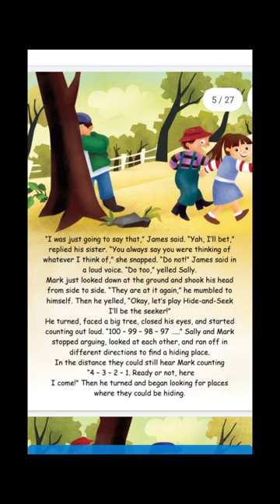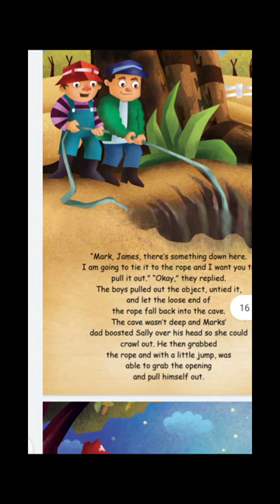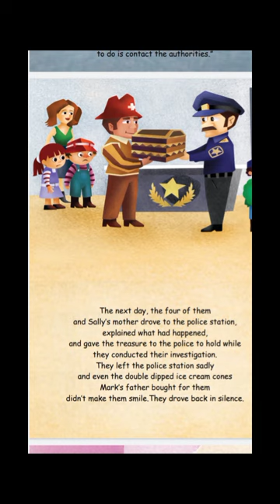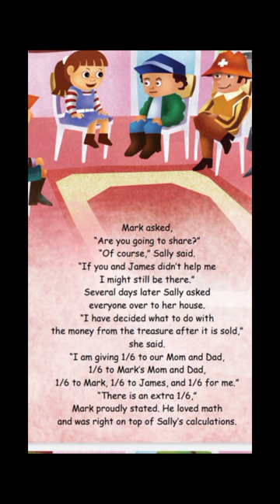|Hide And Seek|simplegamestory |kids favourite stories|kidstv|kidsstories|kids rhymes|kidsbedtime|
A simple game of hide and seek Leeds the children into the adventure of their lives.
thanks.